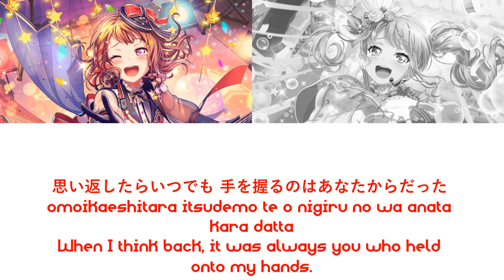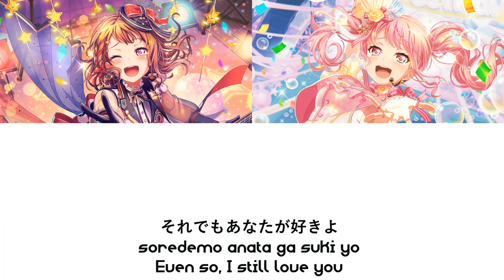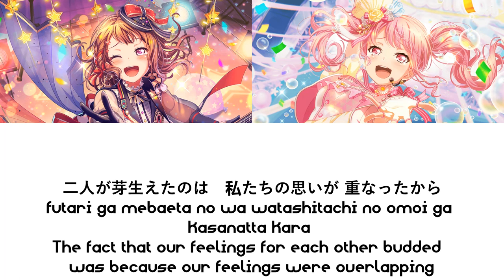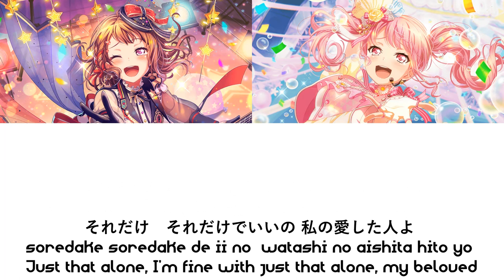How would Kasumi and Aya sing Sentimental na Aiboshin (FANMADE)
"How would" is a kind of video about personal opinions with imagine a Bandori band, character, or sub-unit sing another singer or group's song.
This video IS NOT a real Bandori cover, so you don't have to say it's fake.

My distribution standard is who should (maybe) sing", NOT "any ship", NOT always "this part's voice sounds like who". Because you know ... the voice couldn't exactly the same.
Anyway, these line distributions were just my personal opinions.

Song: Sentimental na Aiboshin
Original: Natsume Chiaki feat. Gumi
Covered by Kano